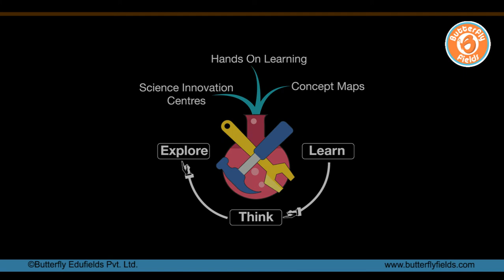Y PEBO 010 Activity 2 Pedal boat